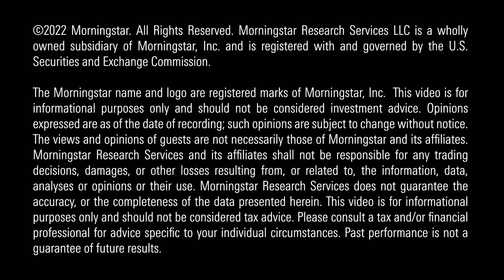What's Driving the Latest Big Drop in Stocks?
Worries about inflation’s toll on earnings sparks Wednesday’s 4% plunge, but stocks are now far undervalued.